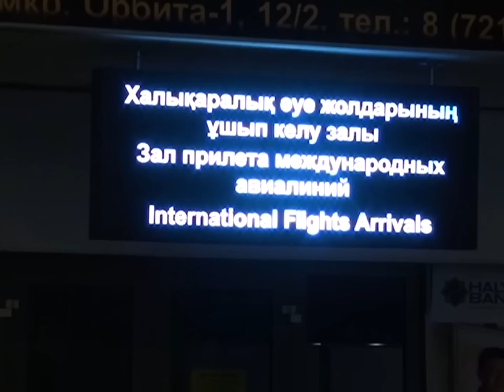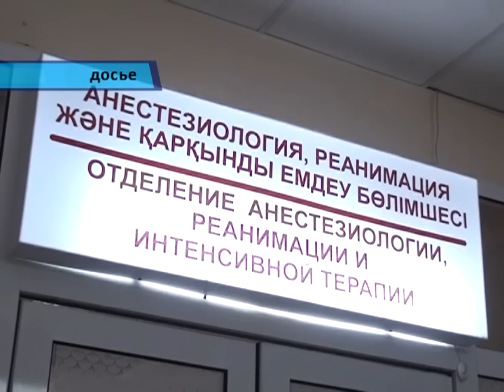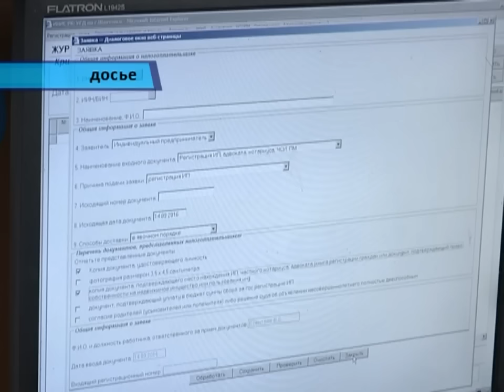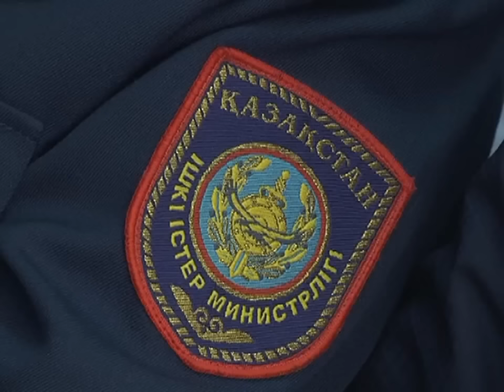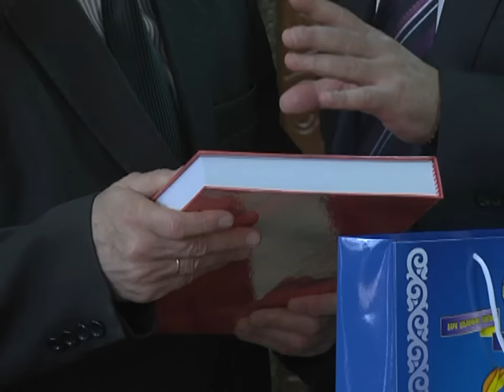18/11/2016 - Новости канала Первый Карагандинский